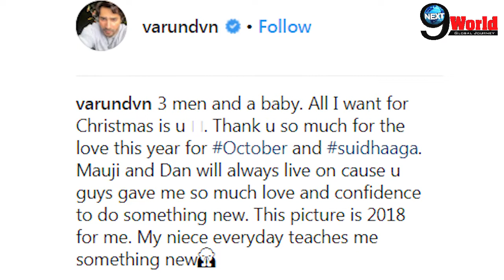Varun Dhawan shares a cute Picture of his Niece with Father and Brother David & Rohit Dhawan